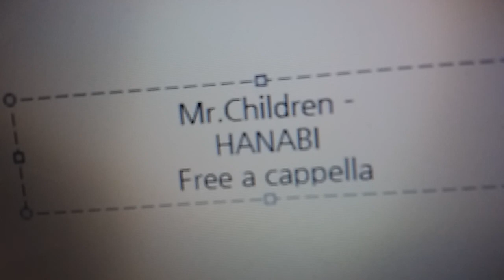Mr.Children - HANABI Free a cappella フリーアカペラ